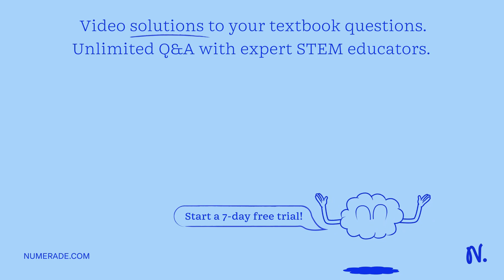Using the data in the table, calculate the rate constant of this reaction. Trial [A] (M) [B] (M) 0.…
Using the data in the table, calculate the rate constant of this reaction. Trial [A] (M) [B] (M) 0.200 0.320 Rate (Mls) 0.0121 A + B _ C+D 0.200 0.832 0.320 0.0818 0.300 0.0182 Units 1,.44 Incorrect M-2s-1

DiscoverthePowerofKinetics:UnleashYourPotential